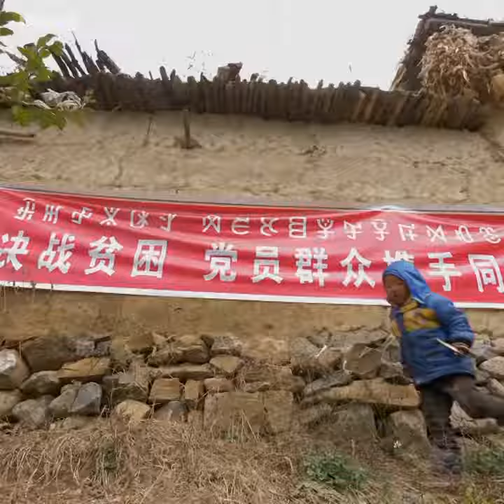RAYUWAR KUNCI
SADIYA TV